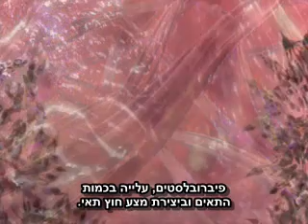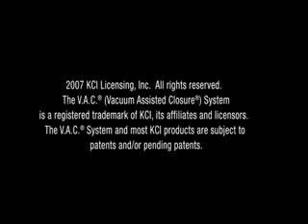כיצד טכנולוגית ה -®V.A.C מרפאת פצעים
בטכנולוגיית ה-®V.A.C מופעל לחץ שלילי, קבוע או מתחלף, על אזור הפצע.
שאיבת ההפרשות מפחיתה את הבצקת באזור ומפחיתה את הלחץ מכלי הדם ומהמערכת הלימפטית. כתוצאה מכך, ניכר שיפור בזרימת הדם והחמצן לפצע, נשמרת סביבה לחה, עידוד צמיחת רקמת גרנולציה ואפיתליזציה ובסופו של דבר מושגת האצה משמעותית בתהליך ריפוי הפצע.
המטופל מחובר למכשיר 22-24 שעות ביממה. משך הטיפול הוא בין 10-45 יום (ממוצע טיפול: בביה"ח 15 יום, בטיפול ביתי 28 יום).